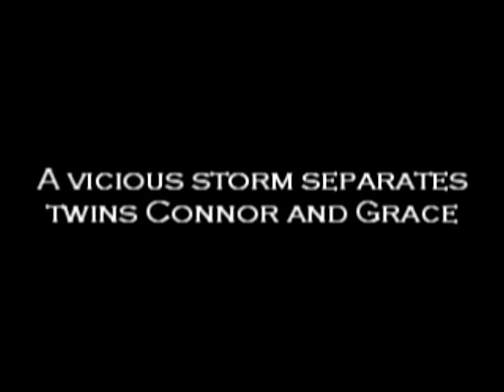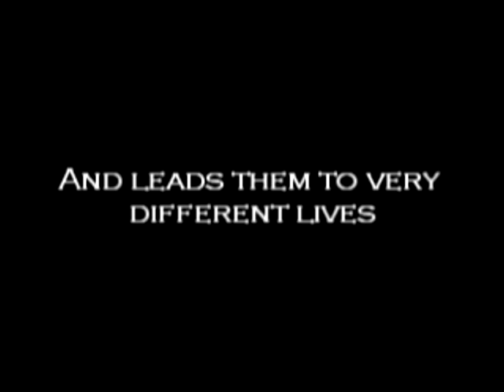Vampirates: Demons Of The Ocean Trailer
FAN MADE! Not real trailer. Obviously. It hasnt been announced weither there is going to be a film made or not. lol

Grace and Connor Tempest grew up in the safety of the Lighthouse on Cresent Moon Bay with their father Dexter. At aged 14 their father dies, leaving them classed as Orphans. So to escape the Orphanage and the crazy people of the town, the twins take a boat and head out to sea.
Thats when a storm seperates the twins, sending them to two very different lives.
Connor was saved by Cheng Li and began a life onboard the Diablo. Where as Grace was rescued by Lorcan furey, and stepped into the fearful world of the Immortal Beings - Vampirates.

Grace Tempest: Keira Knightley
Connor Tempest: Orlando Bloom
Lorcan Furey/Bart Peirce: Johnny Depp
The Captain: Geoffrey Rush
Molucco Wrathe: Jack Davenport
Cheng Li: Lucinda Dryzek

Clips: Pirates of the Caribbean: Curse of the Black Pearl

No Copyright Infrigment intended. Purely fan made!